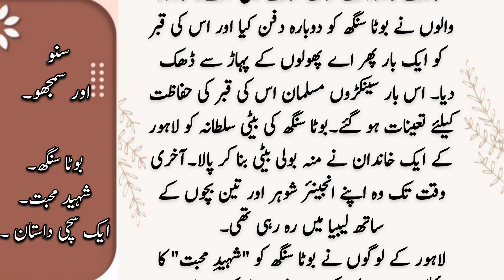شہیدِ محبت | بوٹا سنگھ | A true love story of Boota Singh | Heart touching urdu story|Suno or samjho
A heart touching love story based true incident.